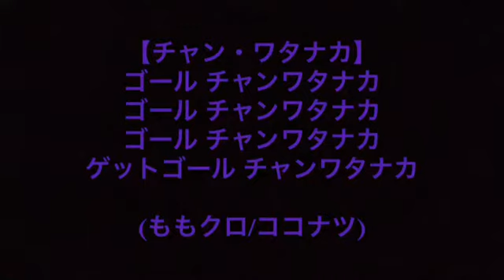藤枝MYFC選手チャント2017 11チャン ワタナカ